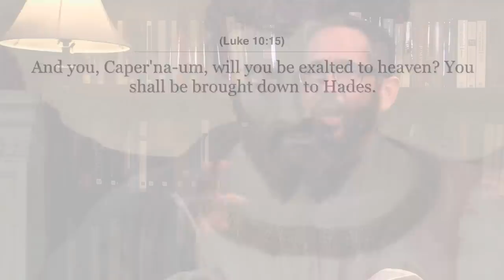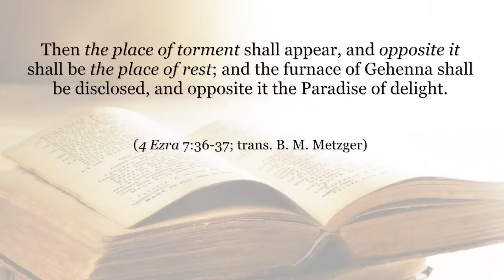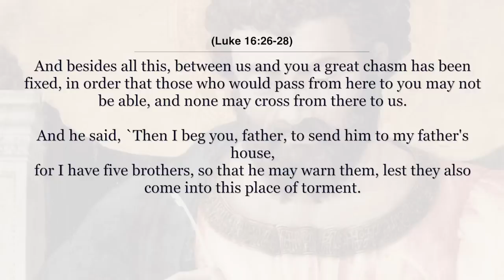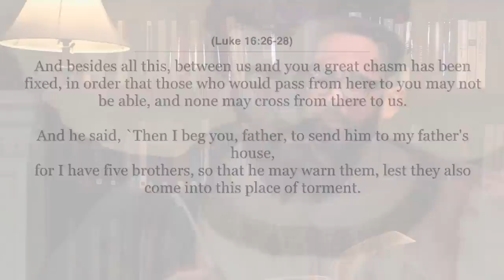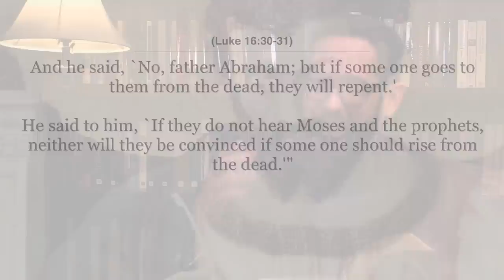Lazarus and the Rich Man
The parable of Lazarus and the Rich Man is one of the most famous parables in the gospels.  But, where exactly are Lazarus and the Rich Man in the after they both die and what can we glean from this parable about what can lead us to eternal life versus eternal suffering/eternal dying.

In this video on the narrative on Lazarus and the Rich Man, Dr. Pitre will discuss the meaning of the terms "sheol" and "hades" and what they meant in a Jewish context before the time of Christ and at the time of Christ.

Lastly, Dr. Pitre will explore what this parable on Lazarus and the Rich man has to teach us about the sins of commission vs. the sins of omission.

To learn more about this passage about the parable of Lazarus and the Rich man, and the connection between it, the Responsorial Psalm, and the Old Testament reading for this Sunday's Mass, subscribe today to The Mass Readings Explained: